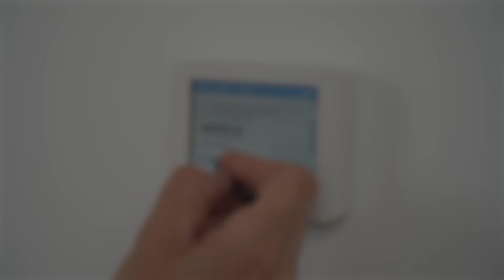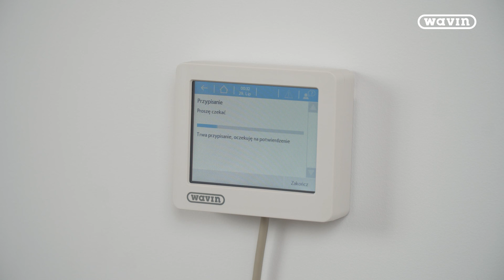WAVIN - parowanie termostatów przewodowych